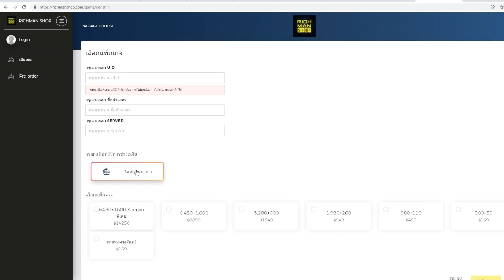รีวิวไอดี #117 Valentino ปั้นทีมให้เต็มสูบ อย่าลืมเลื่อนขั้นตัวละครไป 90 | Genshin Impact Lakoi Play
ถ้าเราไม่มีอาวุธ 5 ดาวดีๆ อาจจะดันแดเมจทีมได้ยากขึ้น ถ้าอาติแฟคเต็มแล้ว ก็ลองดูที่เลเวล พรสวรรค์ก่อนเลย เป็นแหล่งแดเมจที่ได้มาง่ายไม่ต้องสุ่มดวง

ผู้สนับสนุน Richmanshop ร้านเติมเกมออนไลน์ บริการเติมเพชร Genshin Impact ราคาถูก ไว ปลอดภัย 100%